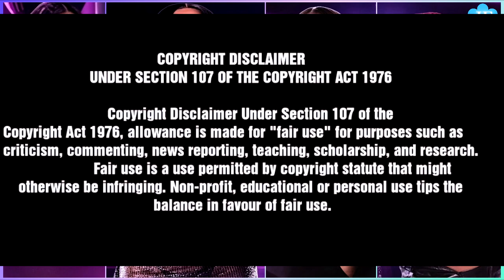Joseline's Cabaret New York MEET the CAST|WHO'S FASHION is GLAM & WHO is GOING WITH STEVIE J| REVIEW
Would you like to do business?